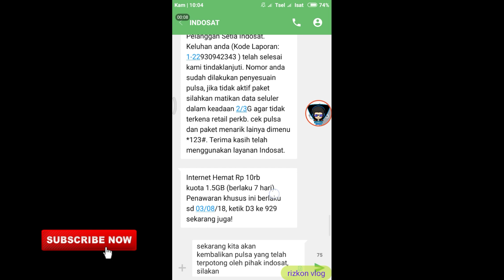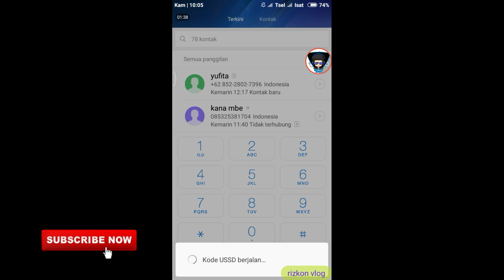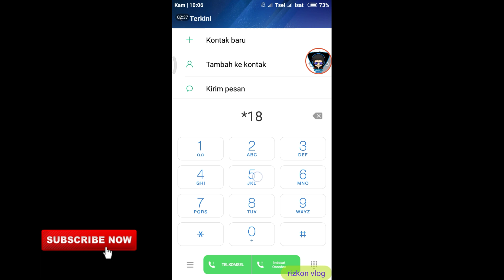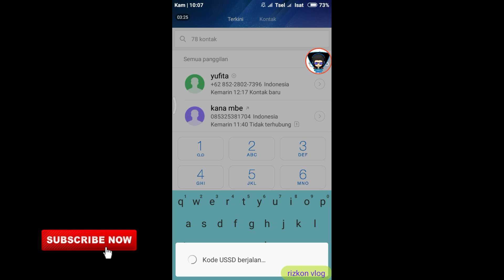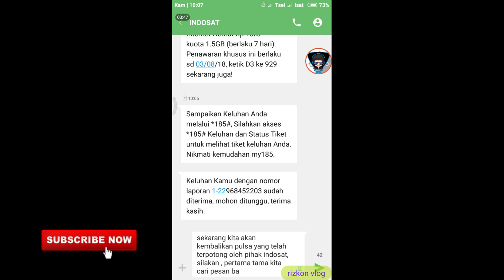CARA MENGEMBALIKAN PULSA YANG TERPOTONG PAKET YELLOW INDOSAT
video kali saya akan membahas pulsa yang terpotong oleh  paket yellow,...

selamat menonton